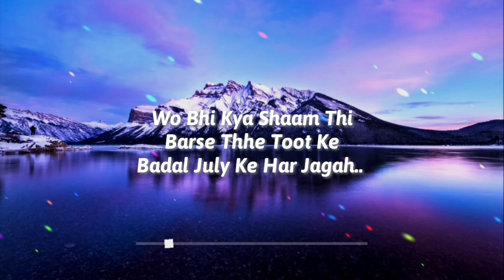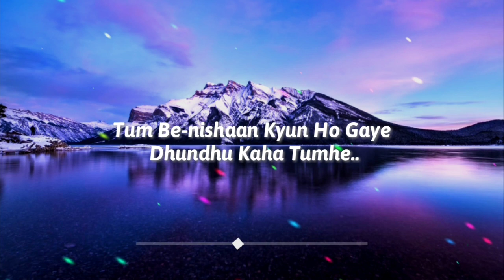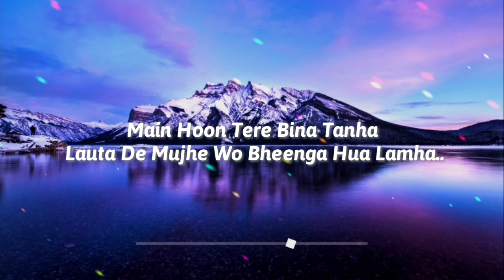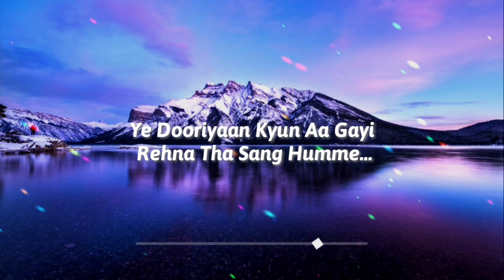Woh baarishein - Arjun kanunngo original soundtrack ( lyrics video )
Woh Baarishein

Arjun Kanungo

Woh Baarishein Lyrics - Arjun Kanungo has sung this intense love song. Arjun Kanungo himself has composed and produced the music while magical Manoj Muntashir has written the Woh Baarishein lyrics. The music video of Woh Baarishein song is directed by Danny Mamik, and it features Arjun Kanungo and Shriya Pilgaonkar. Wo Baarishein lyrics are provided here.

Arjun Kanungo is an Indian singer, composer, is actor, and entrepreneur. By 18, Arjun had set up a professional recording studio - Promethean audio.In the next few years, Arjun caught the attention of industry legend, Asha Bhosle, who he then toured with all over the world as her opening act and male lead.

Arjun Kanunngo

Background information

Born  -  September 6, 1990 (age 28) Mumbai, India

Genres - Pop, rock & dance

Occupations  - Singer, Composer, Producer, Actor

Instruments  -  Vocals, Piano, Guitar

Labels   - Sony

A classically trained singer, Arjun's first commercial success came with "Khoon Choos Le" in the 2013 film- Go Goa Gone, starring Saif Ali Khan, which rocked the charts. Since then he has churned out 3 hit singles in 2 years- Baaki Baatein Peene Baad ft. Badshah, Fursat, and Ek Dafaa (Chinnama). Arjun has lent his voice to several Bollywood films. His Tamil Debut came with 'Sirrikadhey', composed by Anirudh Ravichander, from the film 'Remo'.

Arjun Kanungo's single "Gallan Tipsiyaan" which literally translates to "interesting conversations when drunk", a party number has garnered massive appreciation online.

His song 'La la la' with Neha Kakkar, which released on February 7, 2018, has more than 75 million views on YouTube.

His song 'Aaya Na Tu' with Momina Mustehsan, was released on June 19, 2018, and has gathered more than 7 million views on YouTube in 2 days.

His latest song 'tu na mera' has gained immense popularity among youths with more than 20 million views. This song was even appreciated by salman khan, he tweeted that this song was his current favourite.

Arjun won the GIMA Award for best debut in 2015. He was featured in Times of India's 100 most desirable men on 2016 at no. 31 beating huge names like Saif Ali Khan and Arjun Kapoor.

His fans proudly call themselves "Fanungos".